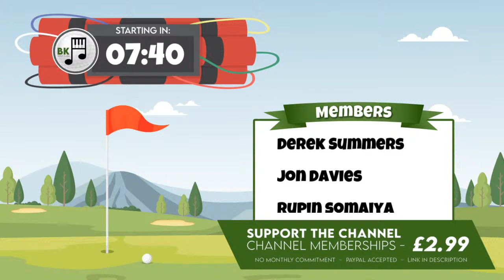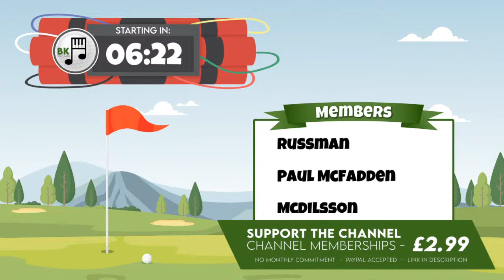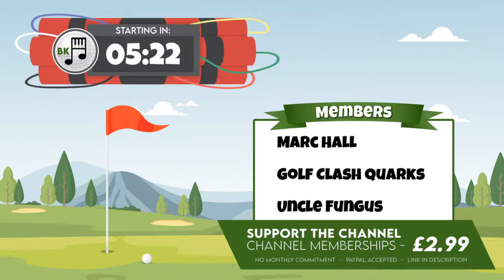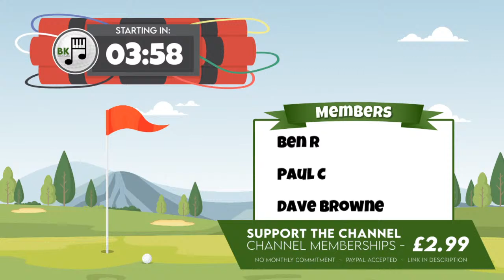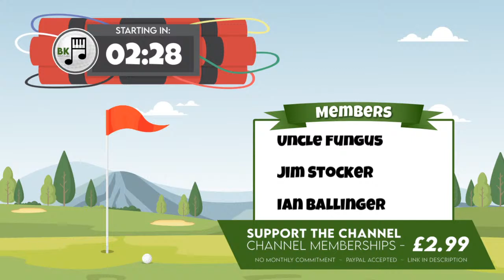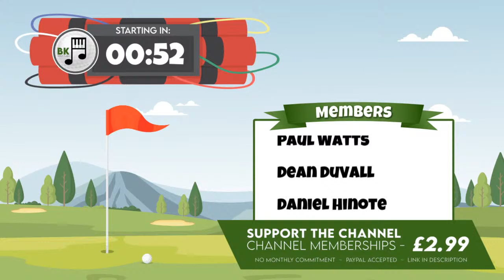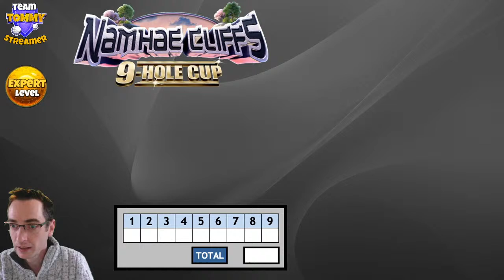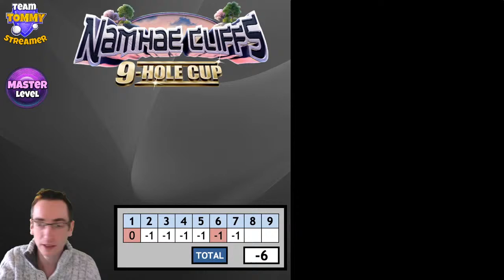PRO, EXPERT & MASTER First-Look Final Rounds | Namhae Cliffs 9-Hole Cup | Golf Clash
Final Rounds, First-look PRO, EXPERT and MASTER divisions, Namhae Cliffs 9-Hole Cup.

00:00 INTRO
15:15 PRO ROUND
1:01:39 EXPERT ROUND
1:47:55 MASTER ROUND

If you aren't already a member of the channel, please consider joining in order to gain access to members-only series, live tournament streams and lots of other perks.

For more details, please check the Membership video link below, or on the channel homepage:

You can become a member in seconds, using PayPal - join using the following link: